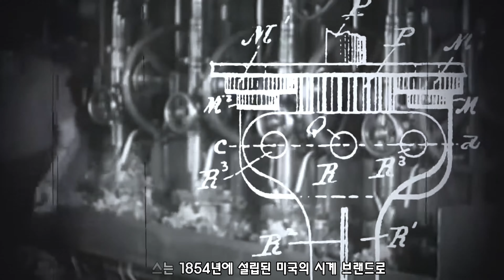10만원대인 이 시계가 왜 핫한지 알아?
Timex Marlin Chronograph TW2W10200

더타임트래블러&조마샵 콜라보레이션 Top Pics입니다
(커미션이 발생할 수 있습니다)